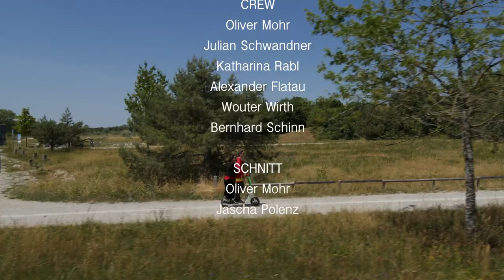KATASTROPHE - Ensemble-Kurzfilm im Rahmen von ACTING FOR FILM Sommer 2023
Regie/Buch Oliver Mohr, Julian Schwandner, Katharina Rabl

Acting for Film 2023